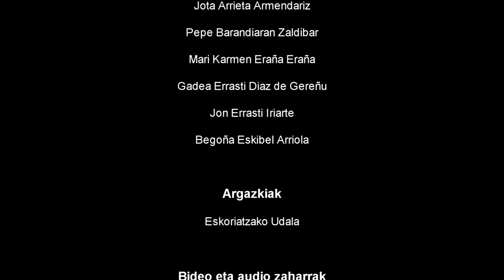Nesken parte-hartzea Santa Agedan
Eskoriatzan neskak 2008an hasi ziren Santa Agedako dantzetan parte hartzen. Aurretik mutilen kontua zen. Aldaketa nola gertatu zen azaltzen da bideo honetan.